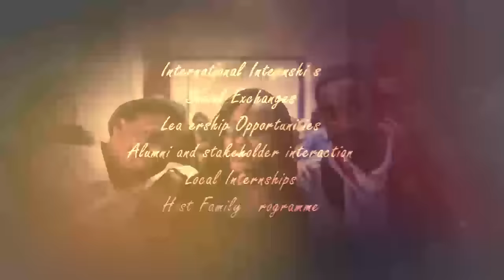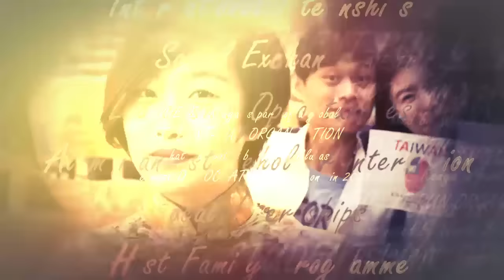Hello Kenya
Hello Kenya is an initiative by AIESEC in Kenya to help offer an opportunity to everyone who wants to come to Kenya and experience an impeccable cross cultural experience while at the same time be a change agent in the society. Hello Kenya. Twende Kenya.